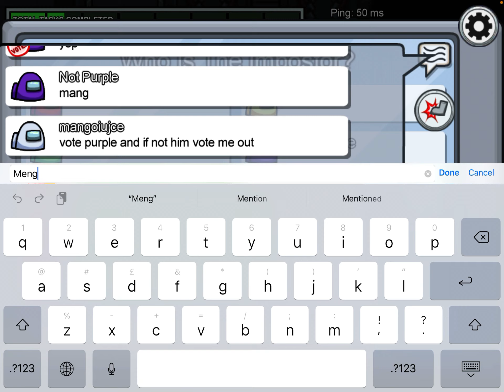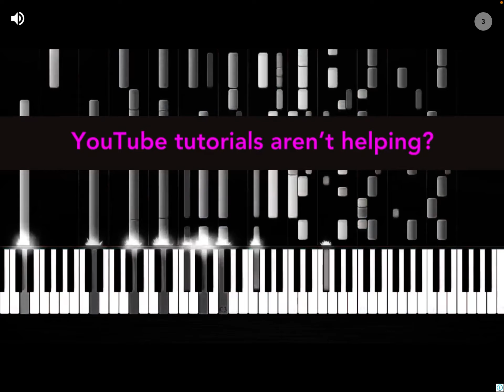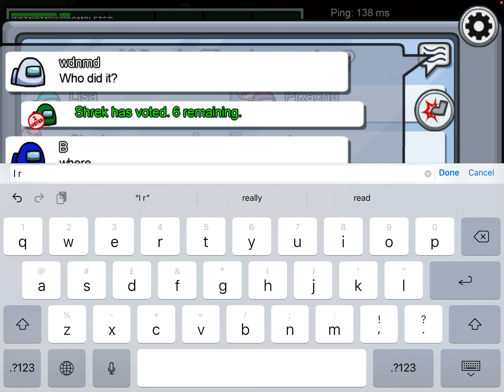Why people love to eject me?